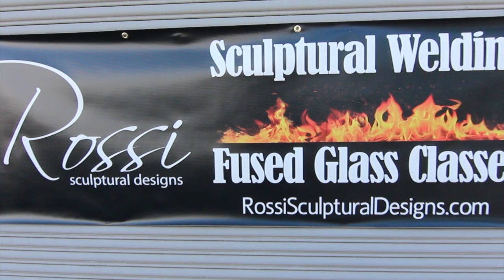Rossi Sculptural Design Studio: Fused Glass